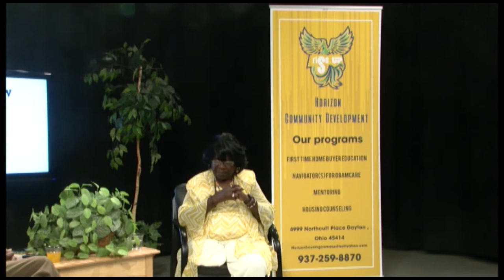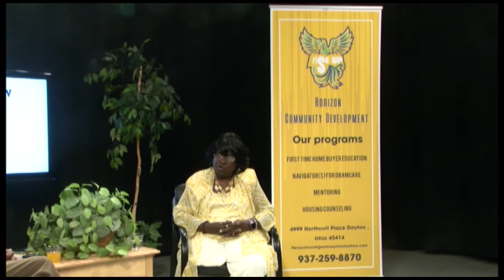You Don't Know My Story Ms Neldra Glaspar